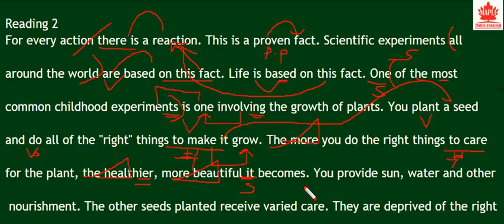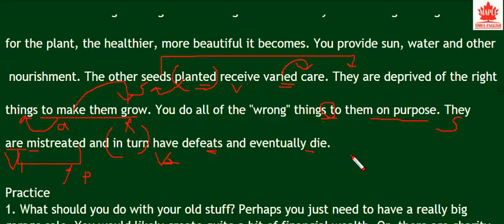올림포스 영어2 4강 2번 번개콩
올림포스 영어2 4-2